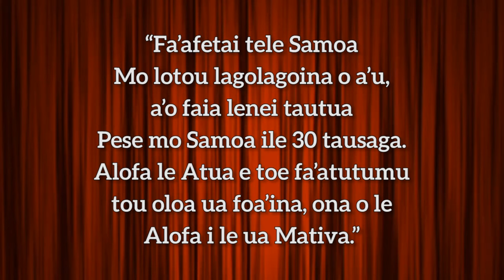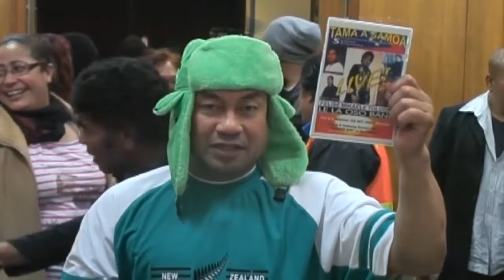Felise Mikaele | ©“Tofaina Oe” (2013 Concerts) | Melbourne, Brisbane, Porirua, Sydney, Christchurch.